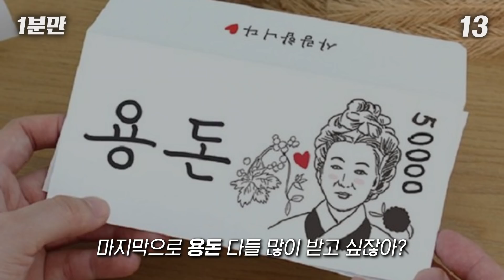추석 전에 안 보면 후회할 개꿀팁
BGM info